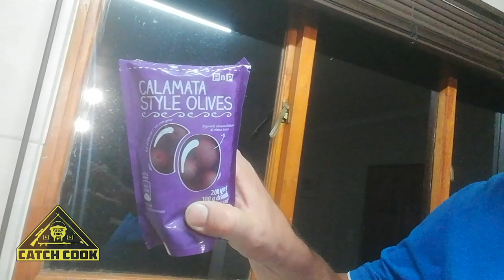This is Africa! Bass fishing and organic farming - catch cook - KZN, South Africa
Primal Provider #171, Wild Bill, shows us his special Bass recipe, meeting some Cheetah, Kudu and other African wildlife along the way.

CatchCook.com is a movement that promotes and rewards a primitive lifestyle where we take responsibility for what we put into our bodies, over unhealthy and unconscious consumerism. Most people believe that food comes from the supermarket, and this platform will aim to change that behavior by creating and sharing hunting, fishing, spearfishing, farming and gathering videos that promote and motivate a lifestyle free of processed foods, containing growth hormones, pesticides, antibiotics, chemicals and GMOs.